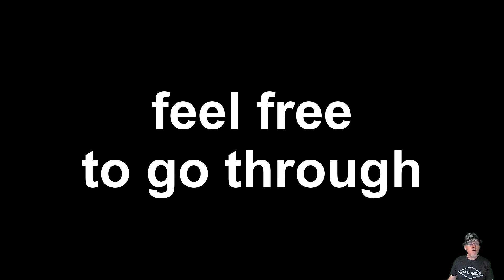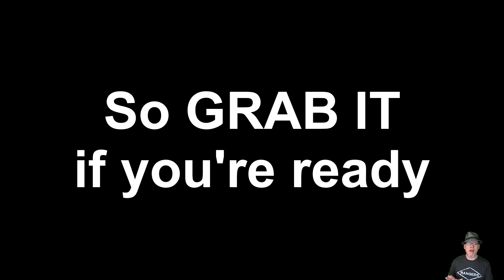7 Master Self Love: How To Love Yourself More Than Anyone Else!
Create Habits Of Self-Love - Journey deep into powerful habits, rituals, and personal growth. Discover the importance of community interaction. It's time to embed your life with powerful rituals and habits to keep your Self-Love Alive! This is the Self-Love Blueprint!
Hey there! It's Day 7 of Zen Ed Academy's Free 7-Day Self-Love Challenge, and it's all about making self-love a habit. We'll learn why it's important to talk and connect with others and how to make rituals that remind us to take care of ourselves. We'll figure out the difference between just doing things because we're used to it and doing things that actually matter. We'll discover how doing these things often can really make a difference in our life and hear stories about how people deal with tough times. And we're gonna share tips on how to love ourselves forever and ever.
So watch the video, then comment about your experience.
Day 7: The Self-Love Blueprint: Create Habits Of Self-Love
Today is about spiritual self-care, habits, rituals, and personal growth.
Today's Topics:
✔️ Importance Of Community Interaction & Self-Love
✔️ Examples Of Self-Care Habits/Rituals
✔️ Difference Between Conscious Habits/Rituals & Empty Routines
✔️ The Power Of Habits/Rituals
✔️ Embedding Significant Events In Your Psyche
✔️ Powerful Stories About Facing Challenges In Life
✔️ Tips For Facing Doubts & Insecurities
✔️ Tips To Achieve Lasting Self-Love & Self-Acceptance
You Are Not Alone!
Get The FULL Experience!

Start your journey to Self Love with this FREE VIDEO (Part of our Free 7 Day Self Love Challenge): "1 Boost Your Self Care: Top Physical Self-Care Activities, Tips & Habits!"

Join This FREE Self-Love Challenge & Make Your Life SUPER in 7 Days!